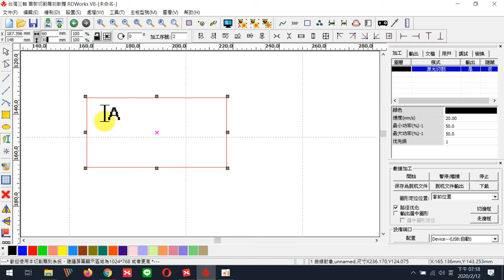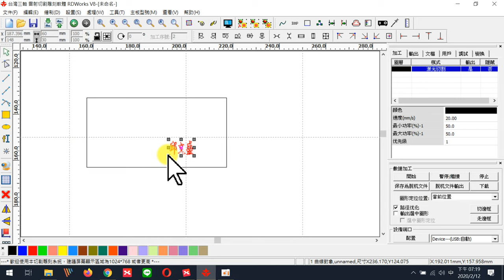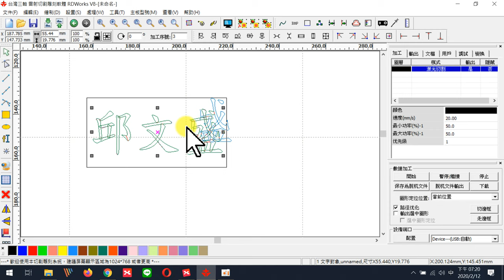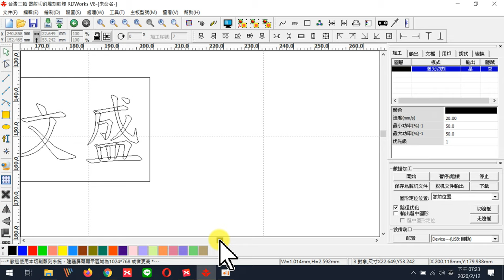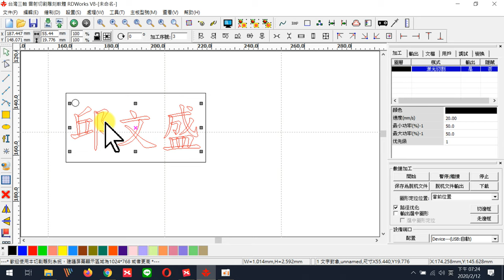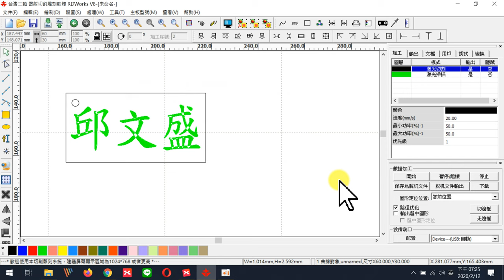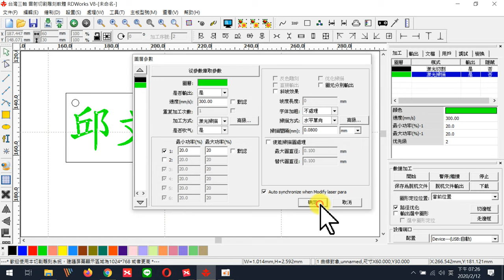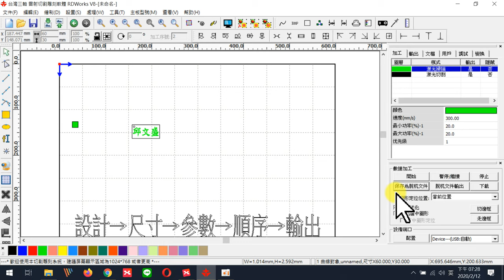雷切鑰匙圈教學